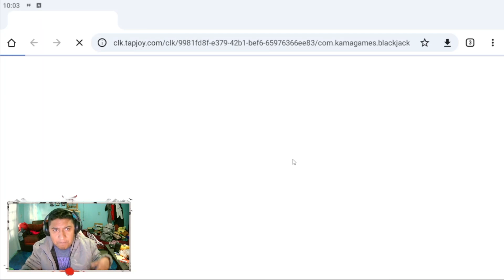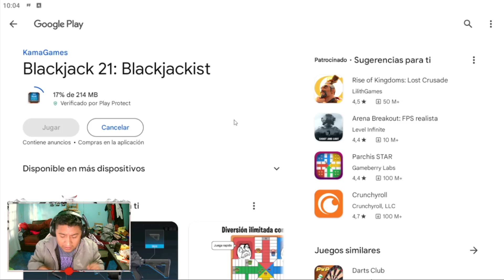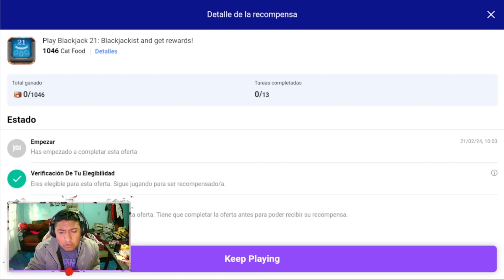Como Obtener 1000 Friskas Gratis - The Battle Cats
Comprobar este tipo de métodos es difícil regálame un like para animarme a seguir con ello.

Stream de The Battle Cats
aqui en YT a las 8 pm Hora Mexico

Hola le llamo Zio y  a mi tambien me encantan los juegos en mi canal veras variedad de los mismos, apoya el que mas te guste y lo seguire trayendo con mas frecuencia, agradeceria tu apoyo con un gran like y compartiendo mi perfil con tus amigos.